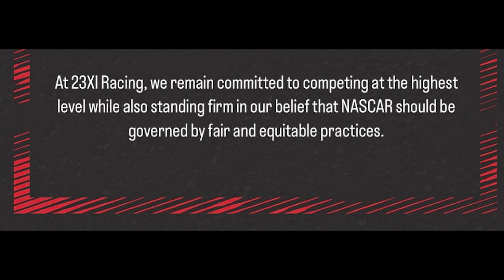Michael Jordan, Denny Hamlin & 23XIRacing Refuse To Sign NASCAR Charter Contract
Charlie Marlow discusses 23XI Racing not signing their charter agreement with NASCAR.

***thumbnail photos by Josh James Artwork & by Getty Images courtesy of NASCAR Media